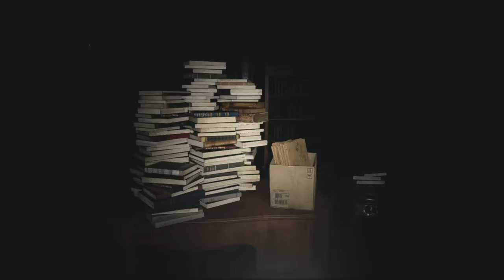Resident Evil Village El Feto gigante me persigue